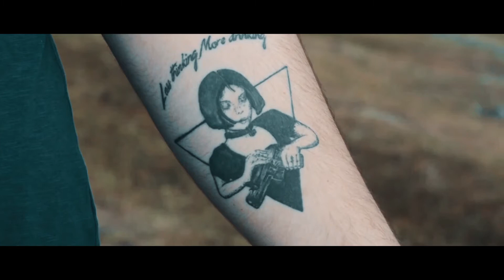DOĞA KLİBİ | FREE NATURE CLİP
Director: Vidyolog
Agency: MRG Yapımevi
Model: bugratagram